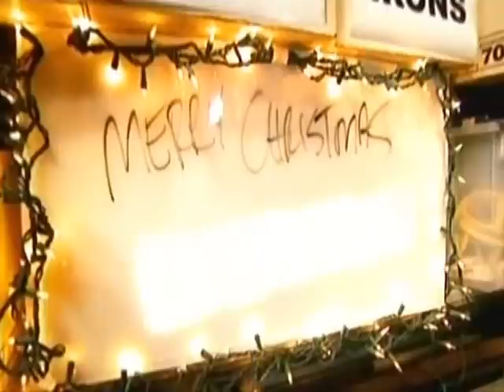Coke and Mentos Machine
from Mythbusters